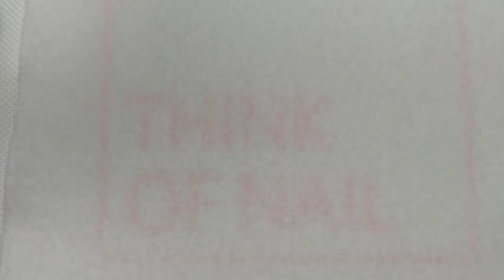unboxing MAYO clear resin gel | how i apply my bling!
for todays video i'm unboxing and showing you guys MAYO's new clear gel! i really like it and can't wait to make more videos using it!

products -

(luna beauty is based in Australia, and does international shipping, you have to check out using paypal!)

Hand file
Cuticle bit set
Lint Free Wipes